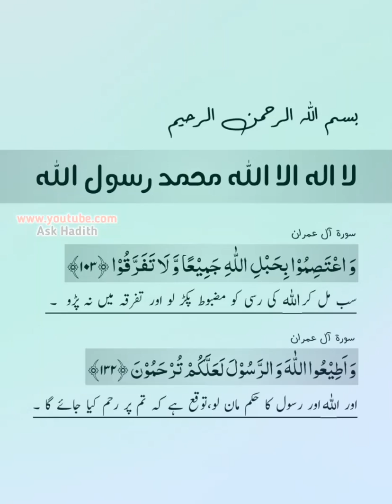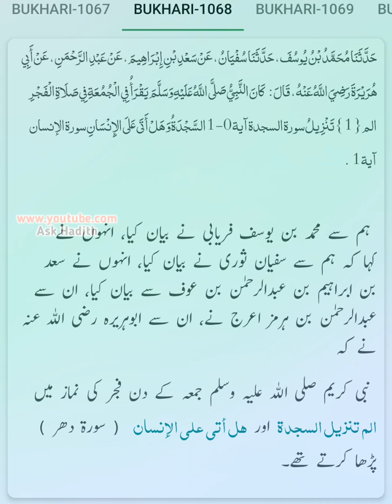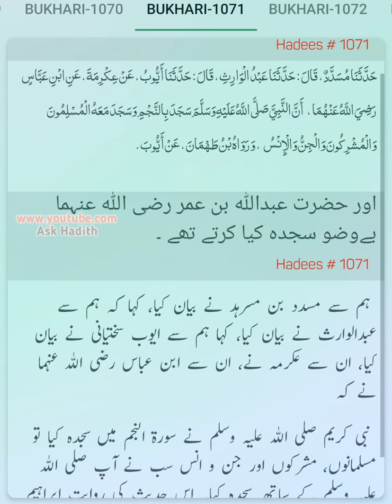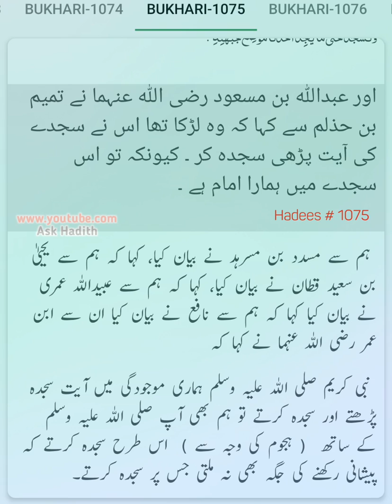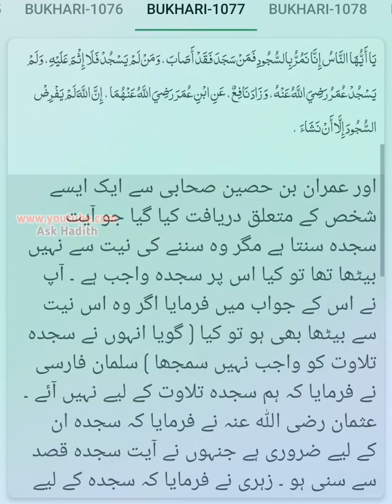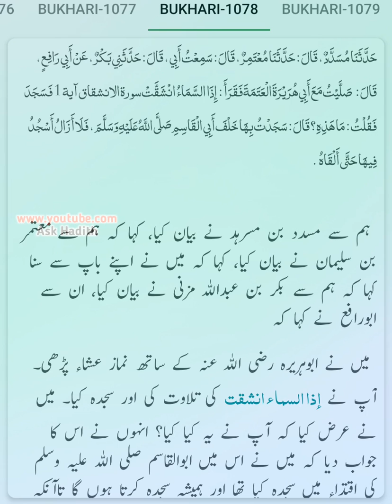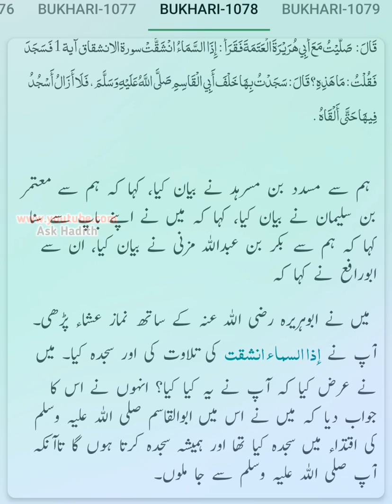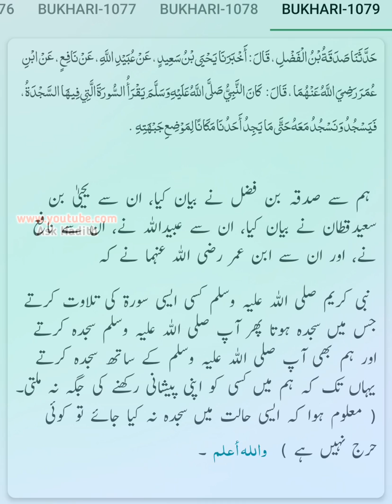Chapter No. 18 | Sahih Bukhari (Hadees No 1067 to 1079) ki Urdu Translation | (By Verify Text)